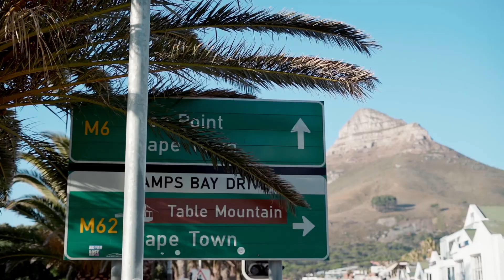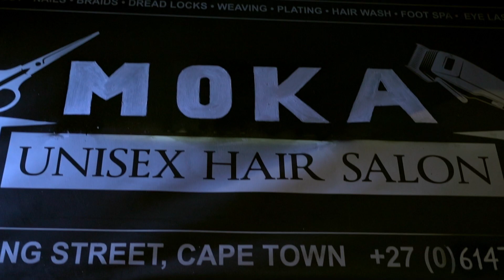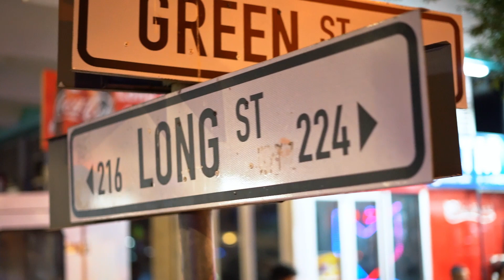Pikachu & Phiwe - Jesus On My Way (official Music video)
Today we would like to present to you one of our favorite music video short in capetown for a song by Pikachu & Phiwe titled jesus on my way.